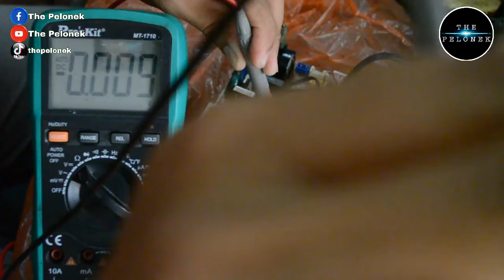Baiki PC board aircond Samsung inverter, hidup beberapa saat kemudian mati total.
Dalam video kali ini saya kongsikan penyebab aircond samsung inverter hidup beberapa saat kemudian mati. Berpunca dari ic yang rosak.